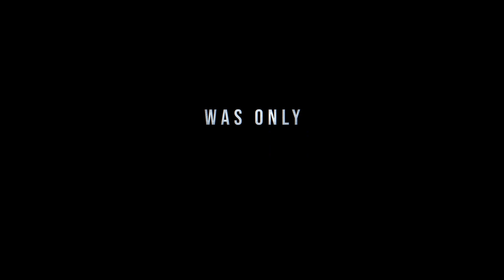Plane Official Trailer (2023)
In the white-knuckle action movie PLANE, pilot Brodie Torrance (Gerard Butler) saves his passengers from a lightning strike by making a risky landing on a war-torn island - only to find that surviving the landing was just the beginning. When most of the passengers are taken hostage by dangerous rebels, the only person Torrance can count on for help is Louis Gaspare (Mike Colter), an accused murderer who was being transported by the FBI. In order to rescue the passengers, Torrance will need Gaspare’s help, and will learn there’s more to Gaspare than meets the eye.

Starring: Gerard Butler, Mike Colter, Yoson An, Daniella Pineda, Paul Ben-Victor, Remi Adeleke, Joey Slotnick, Evan Dane Taylor, Claro de los Reyes, and Tony Goldwyn

Directed By: Jean-François Richet

Produced By: Lorenzo di Bonaventura, Mark Vahradian p.g.a., Marc Butan p.g.a., Gerard Butler, Alan Siegel p.g.a.

Trailers&Go Team.